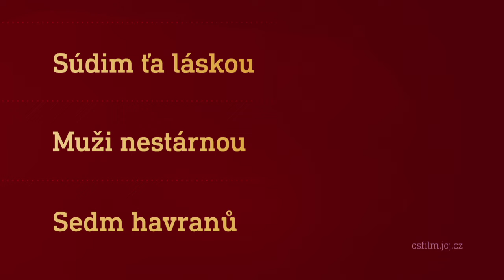Film na přání (28.5.2022 večer na CS FILM)